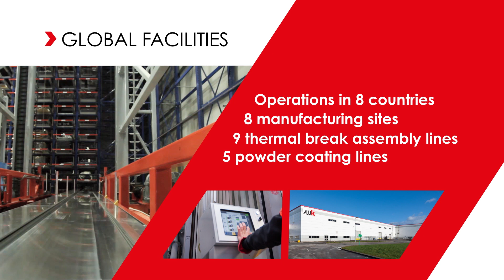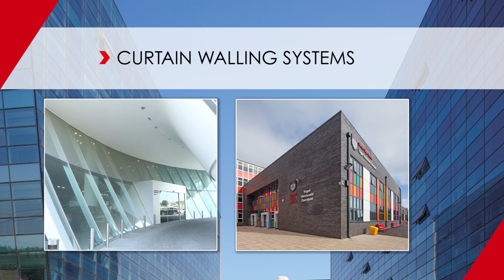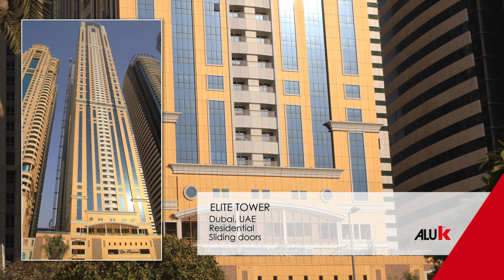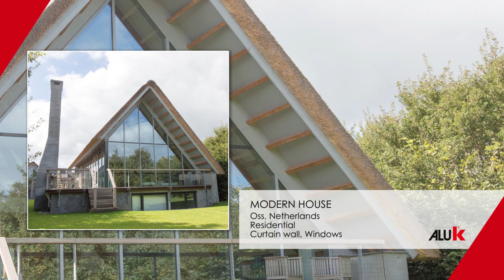Predstavitev grupacije AluK | Alumit